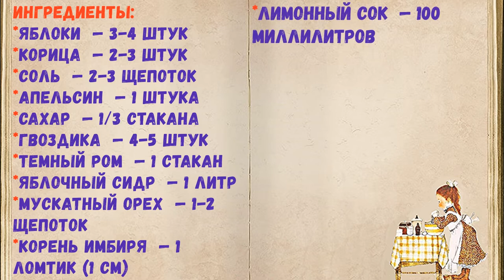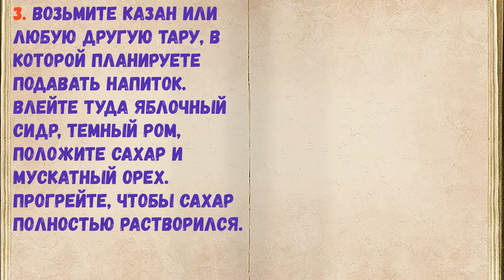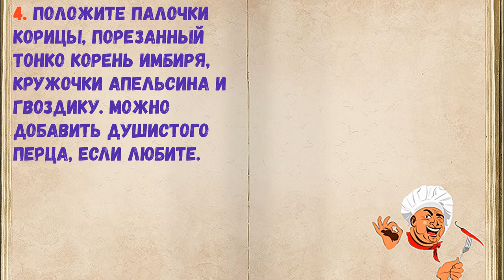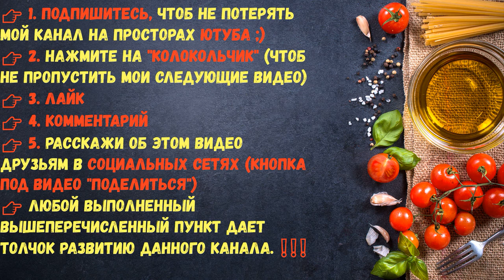Страшилки В Сидре / Книга Рецептов / Bon Appetit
✅ Страшилки В Сидре 👇

Ингредиенты:
*Яблоки  — 3-4 Штук
*Корица  — 2-3 Штук
*Соль  — 2-3 Щепоток
*Апельсин  — 1 Штука
*Сахар  — 1/3 Стакана
*Гвоздика  — 4-5 Штук
*Темный ром  — 1 Стакан
*Яблочный сидр  — 1 Литр
*Мускатный орех  — 1-2 Щепоток
*Корень имбиря  — 1 Ломтик (1 см)
*Лимонный сок  — 100 Миллилитров

👉 Пошаговое приготовление 👇

1. Итак, подготовьте продукты — и приступим!

2. Сначала нужно сделать страшилок. Для этого порежьте яблоки на половинки. С каждой половинки удалите сердцевинку и кожуру. Вырежьте глаза, нос, рот. Фантазируйте, чем страшнее — тем интересней! Готовые заготовки окуните в смесь лимонного сока и соли, чтобы не потемнели. Положите на пергамент и запекайте в духовке при 250 градусах 2 часа. Но время может быть значительно уменьшено, смотрите по возможностям своей духовки. Главное, чтобы головы страшилок сморщились и ссохлись.

3. Возьмите казан или любую другую тару, в которой планируете подавать напиток. Влейте туда яблочный сидр, темный ром, положите сахар и мускатный орех. Прогрейте, чтобы сахар полностью растворился.

4. Положите палочки корицы, порезанный тонко корень имбиря, кружочки апельсина и гвоздику. Можно добавить душистого перца, если любите.

5. Напиток проварите 3-4 минуты. Положите в него головы страшилок и подайте теплым к столу. Угощайтесь!